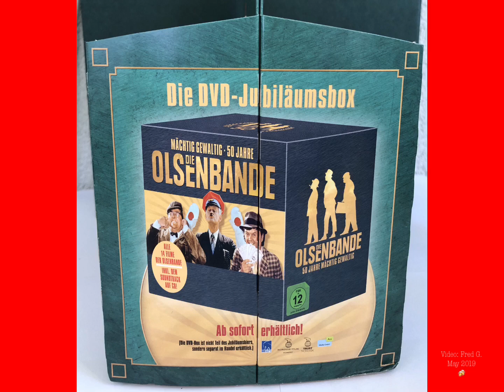Jubilee øl / 50 års Olsen Banden / Jubiläumsbier / 50 Jahre Olsenbande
Music title: 1. 3 Beers
                     2. Spain

Jubilee øl /
50 års Olsen Banden /
Skide Godt

Jubiläumsbier /
50 Jahre Olsenbande /
Mächtig gewaltig